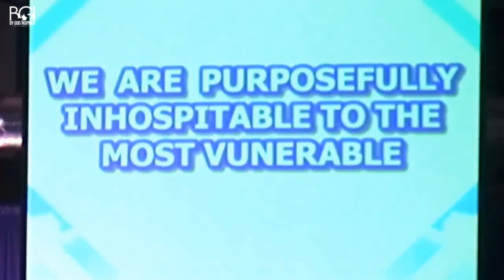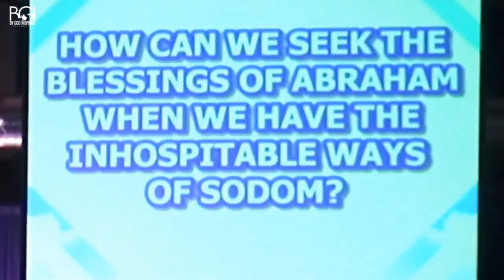Wednesday Recharge - Sam O'Bryant